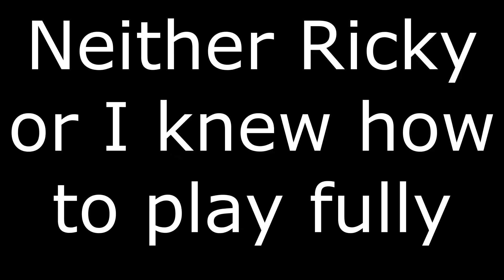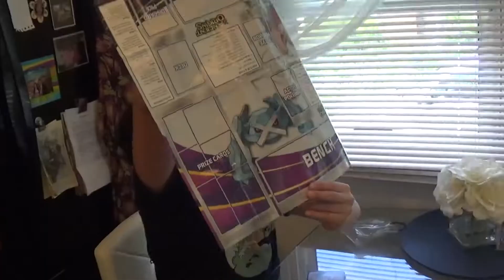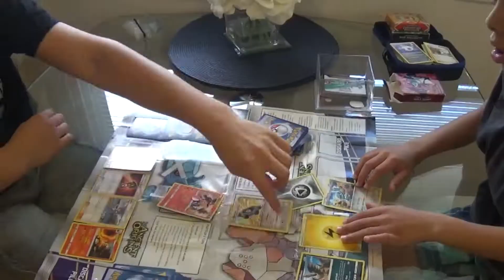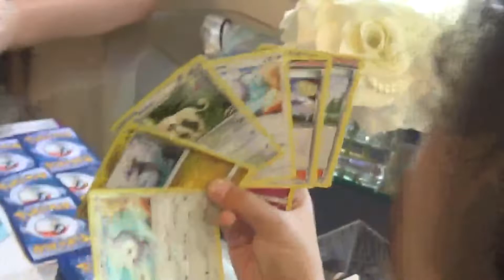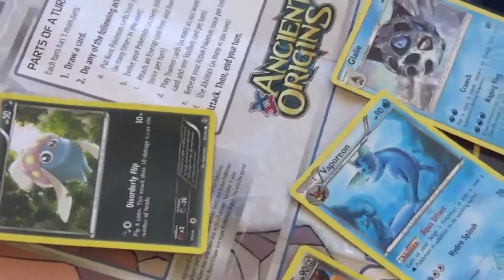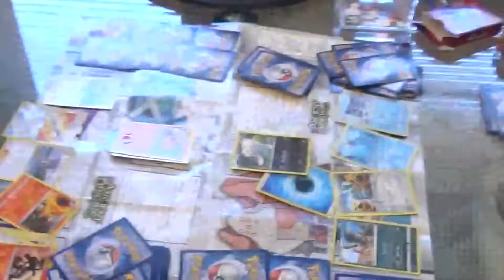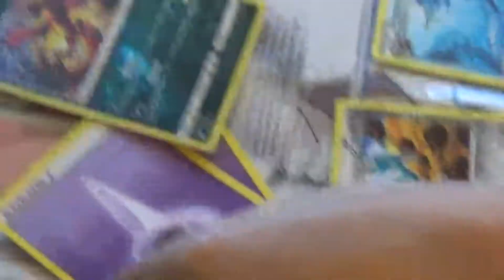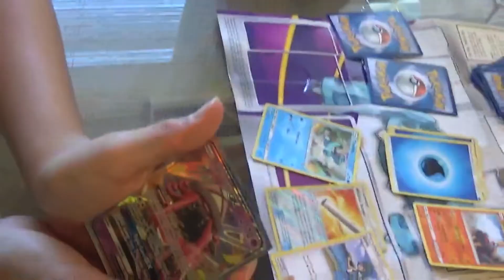Having a Pokemon Battle with my Biggest Fan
My biggest fan Ricky and I duke it out in the streets with nothing but our cards and the power of friendship.